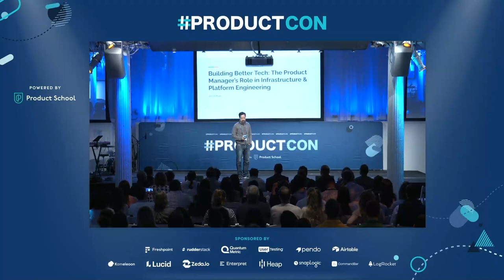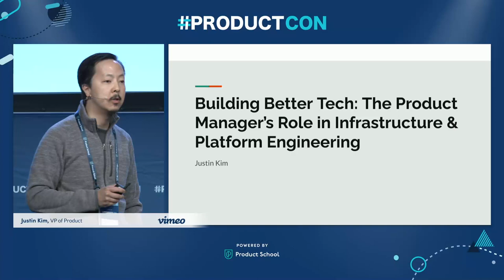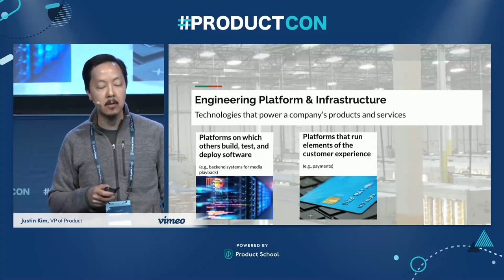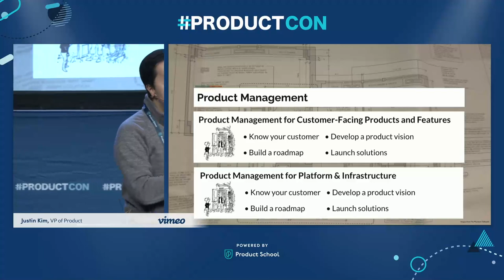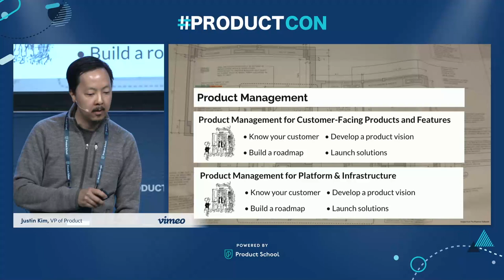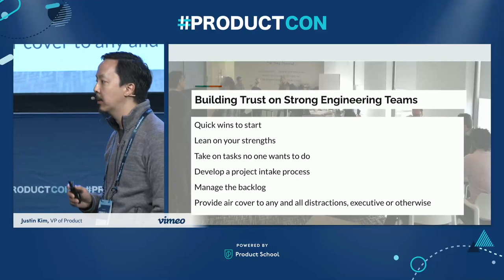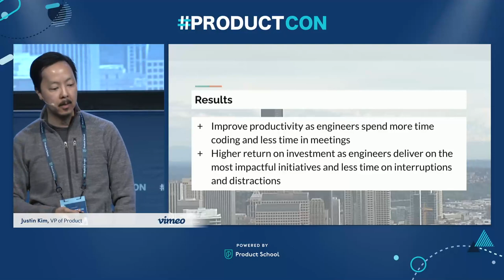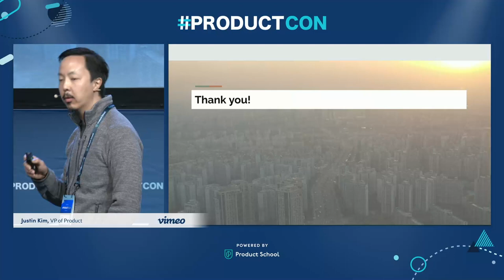ProductCon NY '23: Building Better Tech by Vimeo VP of Product, Justin Kim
ABOUT THE SPEAKER:
Justin is a seasoned product leader with two decades of experience in Product Management, eCommerce, and Finance. He has a proven track record of ramping up quickly in unfamiliar spaces and delivering inventive solutions. Currently, Justin serves as the VP of Product at Vimeo where he leads a team of product managers through the full software product development process.